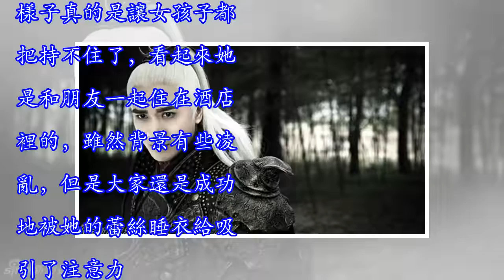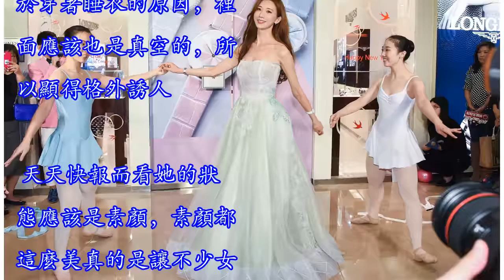林志玲穿透視睡衣在酒店，身材火辣搶鏡，圖4看得尷尬症都犯了！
林志玲應該是很多人心中的女神了，而且這麼多年了她一直都是那麼的美麗，真正的不老女神啊，不僅臉蛋保養得非常完美，而且身材也是依舊非常火辣，這可是任何男人看到了都會心動的對象吧。 天天快報 而這次她穿著睡衣對著攝像頭的樣子真的是讓女孩子都把持不住了，看起來她是和朋友一起住在酒店裡的，雖然背景有些凌亂，但是大家還是成功地被她的蕾絲睡衣給吸引了注意力。 天天快報 她站起來和大家打招呼的一瞬間由於角度問題也是泄露了不少的春光，而且由於穿著睡衣的原因，裡面應該也是真空的，所以顯得格外誘人。 天天快報而看她的狀態應該是素顏，素顏都這麼美真的是讓不少女孩子都覺得羨慕到嫉妒了！而她也是代言過某品牌內衣的人，這點...